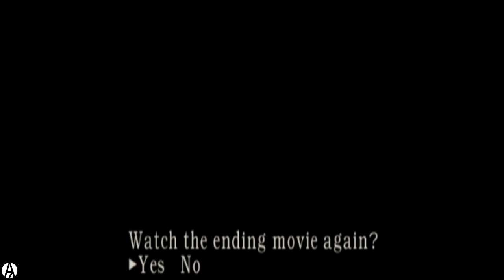Resident Evil 4 - Assignment Ada Speedrun - Wii U NTSC (5:43)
I remember how much I loathe NTSC AA again. THIS RUN IS BAAAAD